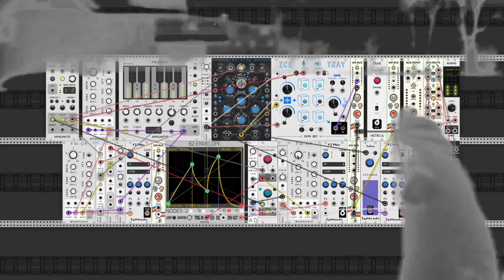vcp #72 (august edition): ice tray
for this edition, the challenge is to make a patch that uses ice tray from path set.